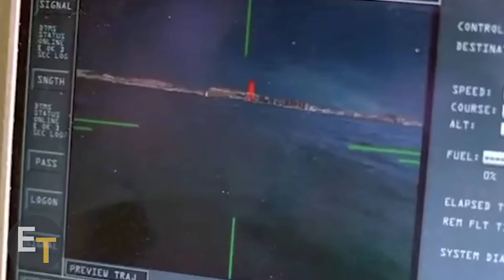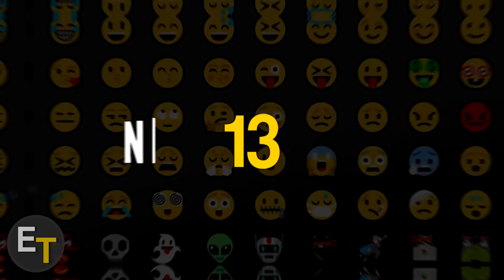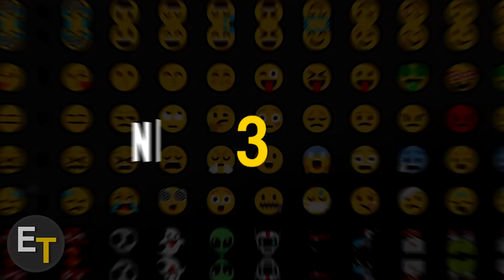Así Lucen Los Actores de NCIS: Criminología Naval en 2022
Elenco de NCIS: Criminología Naval Antes y Ahora (2003 vs 2022)

En este video hablamos sobre NCIS, elenco de NCIS en la vida real, elenco de NCIS antes y ahora, elenco de NCIS antes y después, transformación del elenco de NCIS, película de NCIS, elenco de NCIS, NCIS Ziva, la temporada de NCIS, Nombres y edades reales de NCIS, Pauley Perrette, Mark Harmon, Cote de Pablo, Sean Murray.

NCIS es una serie de televisión de procedimientos policiales de acción estadounidense que gira en torno a un equipo ficticio de agentes especiales del Servicio de Investigación Criminal Naval. El concepto y los personajes se introdujeron inicialmente en dos episodios de la serie JAG de CBS . El programa, elenco de NCIS en la vida real, elenco de NCIS antes y ahora,
Sean Murray, estrenada el 23 de septiembre de 2003, en CBS. Hasta la fecha, ha entrado en la decimoséptima temporada completa y ha entrado en sindicación de transmisión en USA Network. Donald P. Bellisario y Don McGill son co-creadores y productores ejecutivos del miembro principal de la franquicia NCIS. A partir de 2020, es la segunda serie de televisión estadounidense en horario estelar no animada con guión de mayor duración que se transmite actualmente, superada solo por Law & Order: Special Victims Unit (1999-presente), y es la séptima serie estadounidense con guión de mayor duración. Serie de televisión en horario estelar en general. Elenco de NCIS antes y después, transformación del elenco de NCIS, película de NCIS, elenco de NCIS, ncis ziva, ncis la temporada, nombre y edad reales de ncis, Pauley Perrette, Mark Harmon, Cote de Pablo, la serie originalmente tenía el redundante título Navy NCIS: Servicio de Investigación Criminal Naval; Esto luego se acortó a NCIS: Servicio de Investigación Criminal Naval y luego a NCIS. En la sexta temporada, un episodio de dos partes condujo a una serie derivada, NCIS: Los Ángeles. Un episodio de dos partes durante la undécima temporada dio lugar a una segunda serie derivada, NCIS: New Orleans. Si bien inicialmente lento en las calificaciones, apenas alcanzando el Top 30 en las dos primeras temporadas, la tercera temporada mostró progreso, clasificándose constantemente entre los 20 primeros, y en su sexta temporada, se convirtió en un éxito entre los cinco primeros, permaneciendo allí desde entonces. La serie terminó su décima temporada como la serie de televisión más vista en los EE. UU. Durante la temporada de televisión en red 2012-13. NCIS se renovó para una decimoséptima temporada el 11 de abril de 2019, que se estrenó el 24 de septiembre de 2019. En mayo de 2020, CBS renovó la serie para una decimoctava temporada.

Canción:
Alive - Ikson